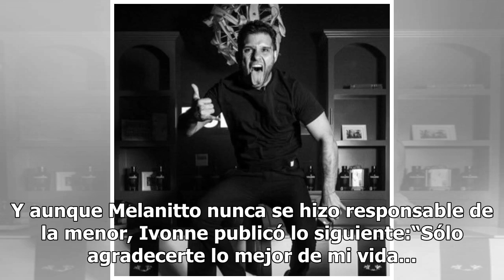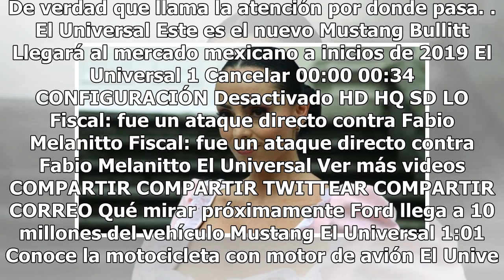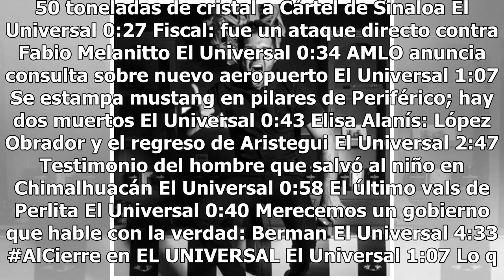Ivonne Montero y otros famosos se despiden de Fabio Melanitto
Durante la tarde del pasado 15 de agosto, Fabio Melanitto viajaba en motocicleta por las calles de la Ciudad de México, acompañado de una joven colombiana que ha sido identificada como su novia, sin embargo, su vida se vio frenada de golpe, al ser víctima de una ejecución. Manolo Torres, manager del...